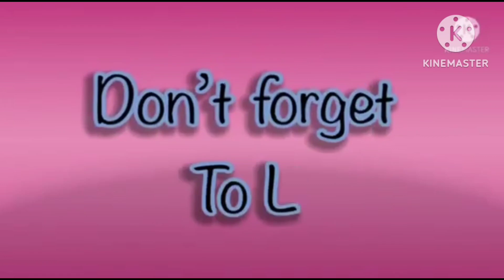mammoth in cool stickers fx effects hickory dickory docks 2023 for kids